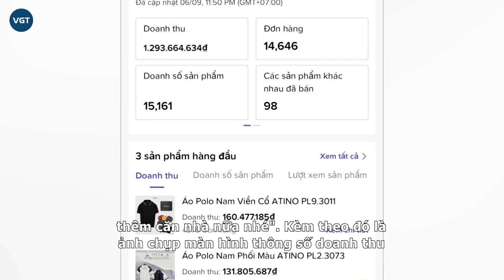TikToker Phạm Thoại lại "khoe" thêm thu nhập hơn 1,2 tỷ/tháng, chi tiền khủng xây nhà cho bố mẹ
Trong giới TikToker về thời trang thì cái tên Phạm Thoại đặc biệt được nhiều người quan tâm bởi phong cách khác người, gu thẩm mỹ có phần "dị hợm". Anh chàng còn nổi tiếng khi thường xuyên có phát ngôn "gây sốc" khiến cộng đồng mạng nhiều lần tranh cãi, xôn xao. Tuy nhiên ở khía cạnh khác, không thể phủ nhận Phạm Thoại là người làm việc chăm chỉ, giỏi kiếm tiền.